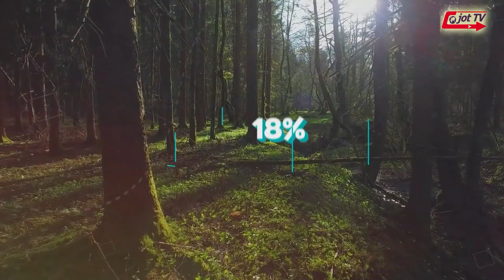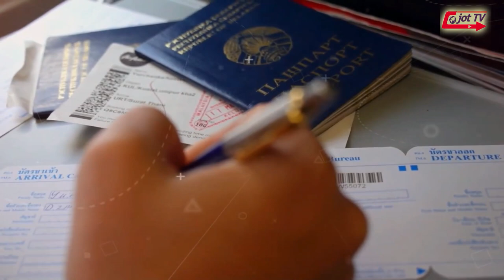ਕੈਨੇਡਾ ਦੇ ਸ਼ਹਿਰ ਟੋਰਾਂਟੋ ਬਾਰੇ ਕੁਜ ਦਿਲਚਸਪ ਤੇ ਰੋਚਕ ਤੱਥ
Interesting facts about Toronto, Canada
टोरंटो, कनाडा के बारे में कुछ रोचक तथ्य